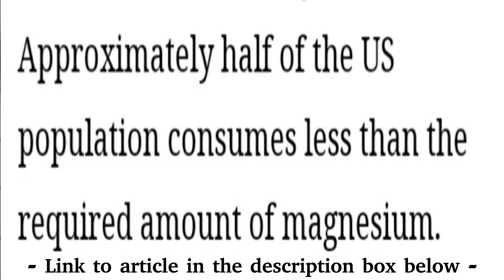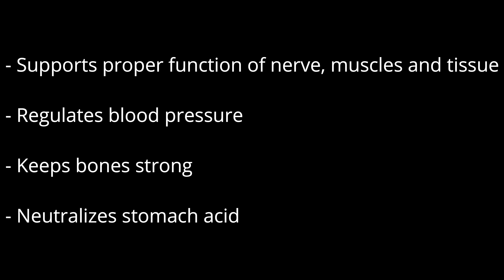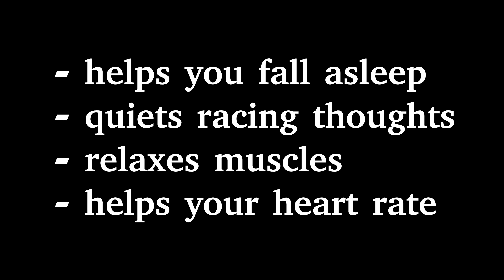MY EXPERIENCE TAKING MAGNESIUM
Magnesium is an essential mineral. It is one of the most important minerals for overrall health. With that said, a large part of the population is deficient in magnesium. This is my experience taking magnesium.